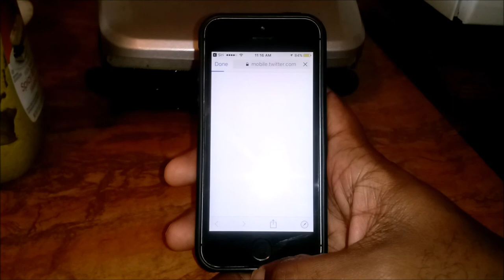How To Access Google Assistant Using iPhone Home Button